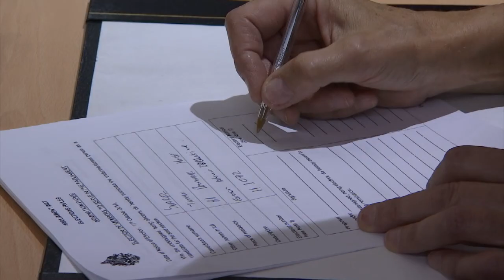Together Gibraltar signs on for election in Parliament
Together Gibraltar's slate of ten candidates today signed on for the General Election in Parliament vowing to bring a "new and different style of politics".

Jonathan Sacramento asked the candidates why they had chosen to stand with Together Gibraltar and Party Leader Marlene Hassan Nahon.